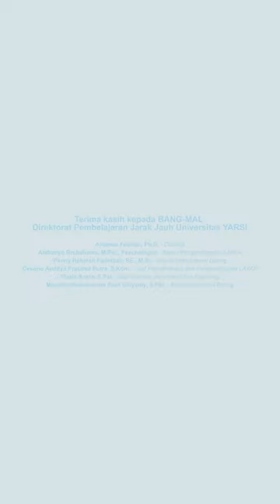Teaser 2 ATK! Anak TI Keren! - Suka Duka Mata Kuliah Trek Peminatan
Podcast Edisi Kelima! 🎮🚀
🎙️ Episode kelima podcast ATK akan menampilkan dosen Mata Kuliah Trek Peminatan, : Andreas Febrian, S.Kom, M.Kom., Ph.D. dan Paramaresthi Windriyani, S.Kom., M.Eng.🕹️👾